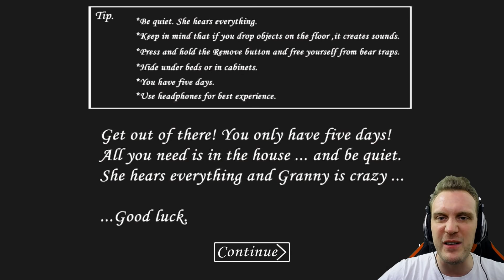LUDA BABA DOBILA NA LOTU...POSTALA BOGATA I KUPILA ZLATNU KUCU! - Granny Igrica!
sharujte klip! Zveknite like i zapratite me na instagramu

Ja sam CeriX i danas igramo Granny Igricu igramo greni gdje je luda baba pokazala da je bogata i da ima puno para!